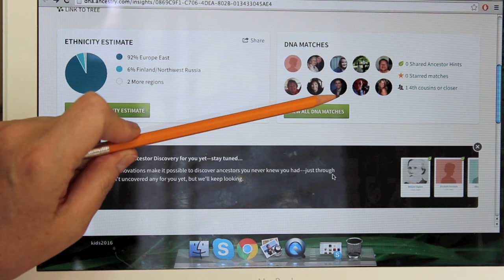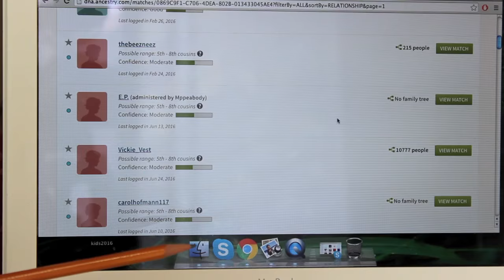Секрет ДНК раскрыт. Зов предков. Ищу родственников.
Секрет ДНК раскрыт. Зов предков. Ищу родственников. Рассказ о том, как я сдала тест на определение своей генетики, и как я была удивлена тем, что я увидела, получив ответ. Мои размышления по этому поводу.